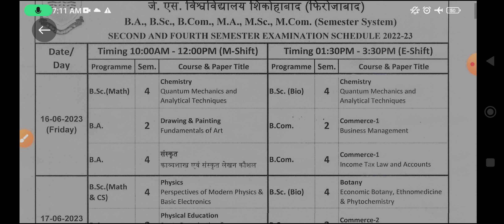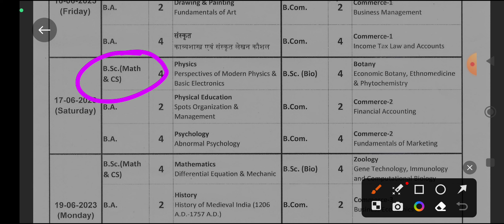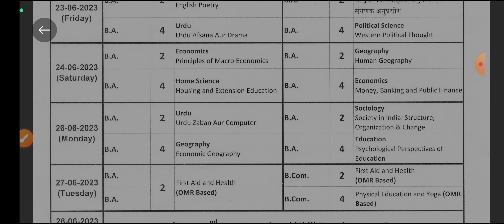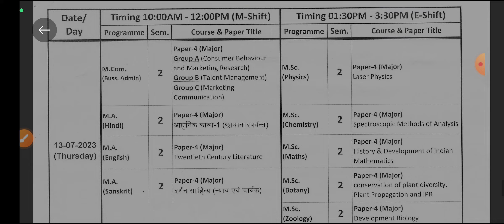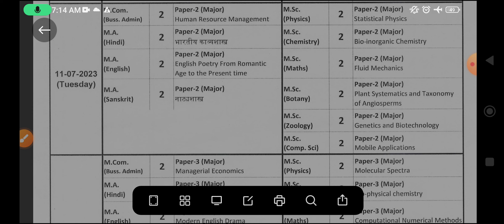B.A./B.Sc./B.Com./M.A./M.Sc./M.Com. 2022-23 || J S UNIVERSITY SHIKOHABAD || BY MUKESH SIR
MOJ..
About Video...

Hashtags..
MY LAPTOP.
My Other Feature Social Media Link.
My Mic..
My Laptop..
My Mobile...
My Mouse...
My Keyboard..
1.TECHNICAL MUKESHRAJ TECH
2.MK MUKE